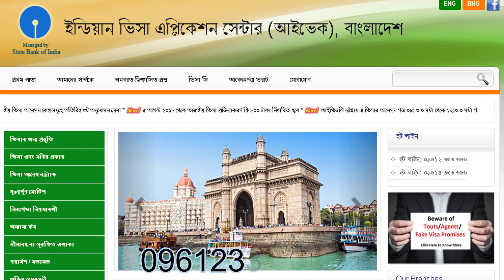Re-entry to India with suspended Indian visa | Indian Tourist Visa Update 2022